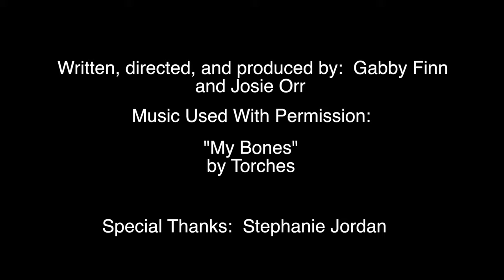Million Dollar Orange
Orange Project: "Million Dollar Orange"
Gabby Finn & Josie Orr

Convent of the Sacred Heart
Summer Enrichment: Creative Filmmaking